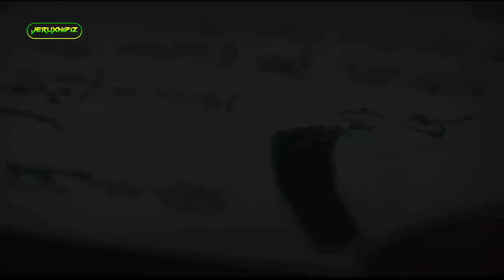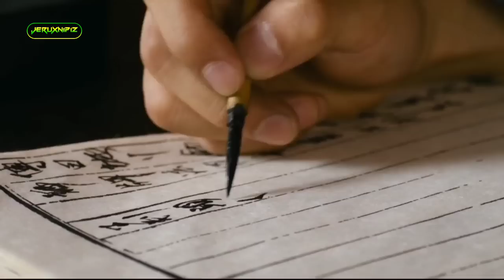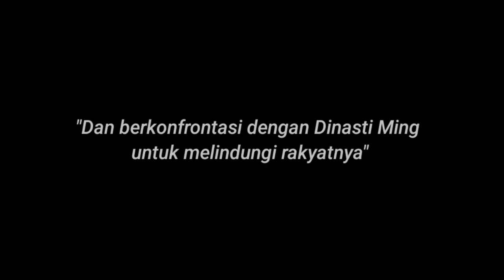KETIKA SEORANG ASING PURA-PURA MENJADI RAJA...‼️Alur Cerita Film Korea